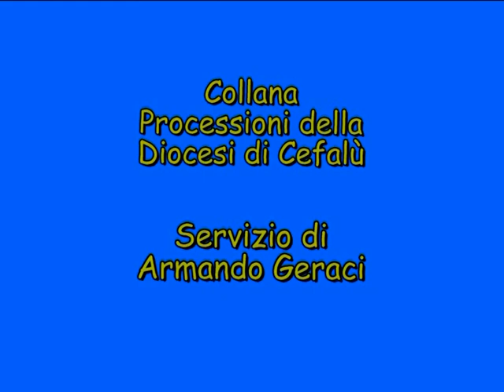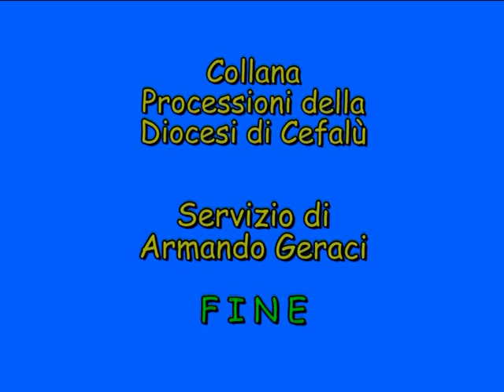Blufi: Processione 2002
Processioni della Diocesi di Cefalù. Servizio di Armando Geraci